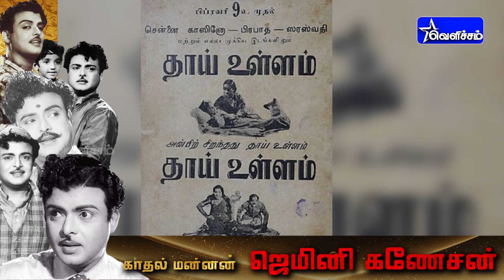காதல் மன்னன் ஜெமினின் கணேசன் | Birthday Sepcial Video | HBD Gemini Ganesan | VelichamTV